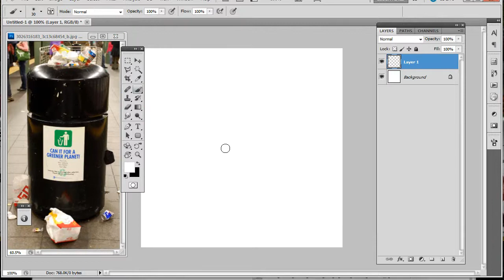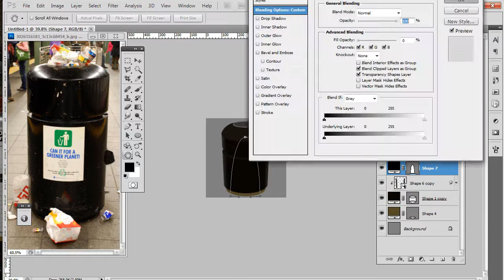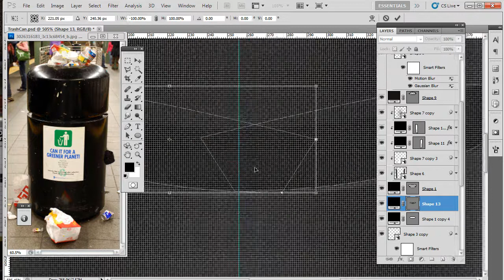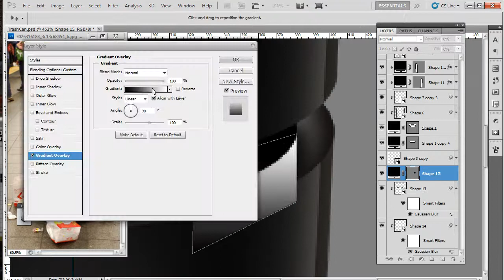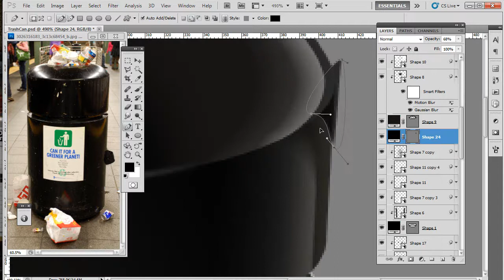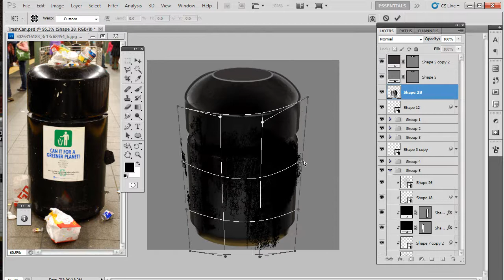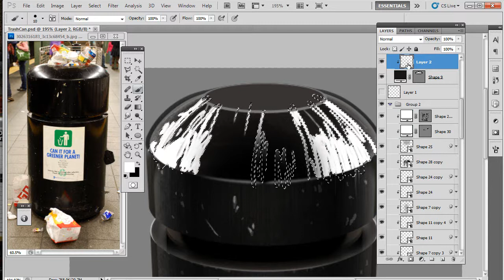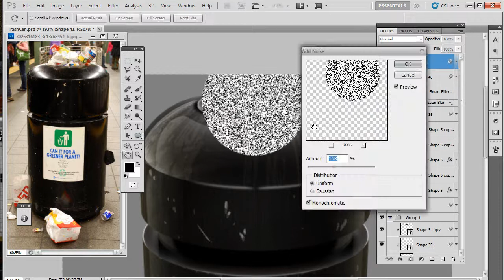Subway Trash Can Icon Creation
Here is the next video about Trash Can icon creation.
This icon is a part of NY Subway Customizing set.
Done at 1 hour 44 minute.